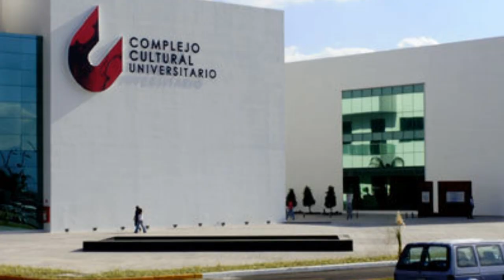Gira Mexico 2012 Marwan, Diego Ojeda, Marino Saiz, Carlos Carreira